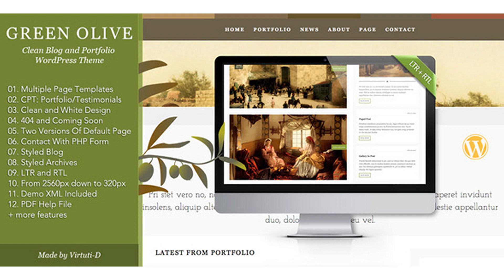Green Olive–Stylish Blog and Portfolio | Themeforest Website Templates and Themes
Green Olive WordPress theme Please remove ThemeForest frame to view the demo in normal proportion! Green Olive is simple in use, classic WordPress theme created for those users who want to set up simple clean website with blog and/or portfolio of works. Theme comes with set of page templates and two CPTs: Portfolio and Testimonials which can be either used or omitted (depends on website owner’s needs). Page Templates Home Page Contact with PHP contact form Coming Soon 404 Page Not Found Two default pages: with sidebar and full-width Blog Archive Testimonials Portfolio Features Multiple page templates 2 Custom Post Types: Portfolio and Testimonials Working contact form (php) 1 level submenu Theme options via Dashboard–Customise Several custom plugins (CPTs) CSS transitions, mobile navigation sliding panel Based on default WP functionality, no page builders, no third-party plugins Translation ready, accessibility partially ready RTL languages ready Scales from 2560px screen down to 320px screens Mobile ready RTL support Theme comes with RTL stylesheet. You will need just to download WordPress version in RTL language (Arabic, Hebrew) and specific RTL stylesheet will do the job. CPTs or Custom Post Types Theme comes with 2 CPTs wrapped in plugins. Once you install and activate these plugins you will see them on the left side in Dashboard menu (marked with colouful icons): CPT allows to create a set of specific (typically united by certain subject) posts unrelated to main blog posts. If CPTs were a part of the theme, by switching the theme you would lose the content of CPT posts. But, once CPTs are wrapped in plugin you may be quiet about your content. Switch the theme whenever you will feel the necessity but take my plugins to another theme and you will never lose your content. What if you wish to customise or modify the theme? Majority of things you might be wanting to change/replace in the theme, you may customise via Dashboard–Customiser without touching the code. Here is a screenshot of theme options (detailed description of what and how to use you will find in Help file): However, if you wish to modify theme pages layout, colours, blocks of content, rearrange blocks, replace things, remove features and so on you should know (more or less) css, html, js and WP php. Theme checks Theme is checked with W3 HTML validator (no errors) and with Theme Check (passed the tests). Technical information Tested on WP 3.9, WP 4.0, WP 4.2.3 Tested on all major browsers (Chrome, Safari, Opera, Firefox, IE) Tested on iMac, Windows and iPhone 4S Fits all screen resolutions from 2560 px down to 320 px (minor issues are expectable on 320 px screens) Translation ready (comes with text domain) Accessibility partially ready Tested with W3 validator Tested with Theme Check Tested with Theme Unit Credits Fonts: Abel, Josefin, Web Symbols Icons: Somicro Social Icons, White Social Icons Scripts: prettyPhoto Images: Library Congress (not included) HTML entities / characters by: copypastecharacters What is included into theme pack? “main-files” folder: theme folder, Help folder, demo content xml, “green-olive-child” “green-olive” folder: installable folder with all required theme files Note: images used in demo are not included!

download Green Olive–Stylish Blog and Portfolio | Themeforest Website Templates and Themes